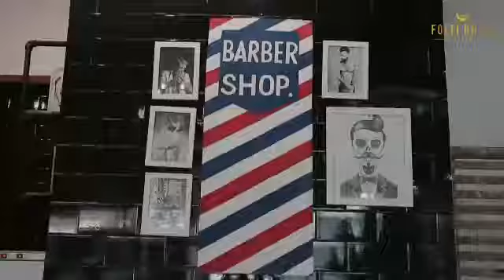Folti Baffi Mustache Cream Penumbuh Bulu Premium Dengan 5 Booster Organic Formula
Folti Baffi Mustache Ceram Bekerja lebh efektif dan menjadi yang pertama di Indonesia yang menggunakan bahan premium berkelas Internasional.

Penjelasan Singkat Bahan Aktif Alami Folti Baffi
• Glycoenergizer
Komposisi ini berkhasiat untuk membantu memulihkan energi sel epidermal dan membantu merangsang metabolisme dalam tubuh. Glycoenergizer akan membantu mengurangi stres pada kerusakan kulit dan rambut. Glycoenergizer membantu stimulasi pertumbuhan rambut atau bulu dan mengurangi rambut rontok.
• Hairdensyl Complex
Gabungan dari Honey Extract, Hydrolyzed Elastin, Soluble Collagen, dan Serine. Komposisi yang berguna sebagai skin conditioning agent yang memiliki fungsi untuk membantu menguatkan folikel rambut/kumis/janggut dan juga membantu menyuburkan akar bulu.
• Radiancyl
Komposisi merupakan ekstrak dari tanaman maca (Lepidium Meyenii Root Extract) atau ginseng Peru sebagai skin conditioning agent yang mengandung amino asam, vitamin dan mineral yang bermanfaat untuk Pertahankan ketebalan bulu, membantu mencegah rambut/bulu mudah rontok dan membantu mempercepat pertumbuhan bulu.
• Aleurites Moluccana Seed Oil
Komposisi merupakan ekstrak kemiri berfungsi untuk stimulator pertumbuhan bulu di wajah. Mampu menyuburkan pertumbuhan bulu sehingga tidak mudah rontok dan patah.
• Aloe Barbadensis Extract
Komposisi ini berasal dari tanaman lidah buaya. Memiliki khasiat untuk menjaga kekuatan bulu/rambut dan membersihkan folikel rambut. Aloe vera mengandung vitamin A, C, dan E. Ketiga vitamin ini berkontribusi terhadap pergantian sel rambut, mendorong pertumbuhan sel rambut yang sehat. Vitamin B-12 dan asam folat juga terkandung dalam gel lidah buaya. Kedua komponen ini dapat mencegah rambut Anda rontok.

Dapatkan Folti Baffi di Apotik Century Dan Ecommerce Resmi dan Dapatkan Free Ongkir dan Bayar Di Tempat (COD) . Klik aja :